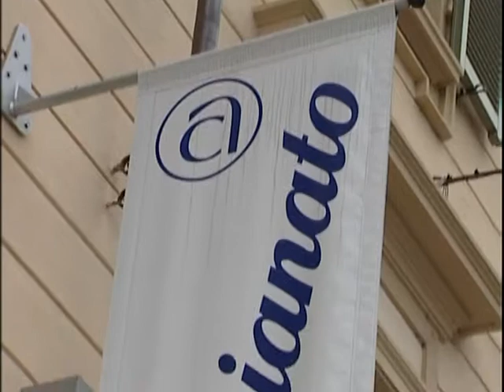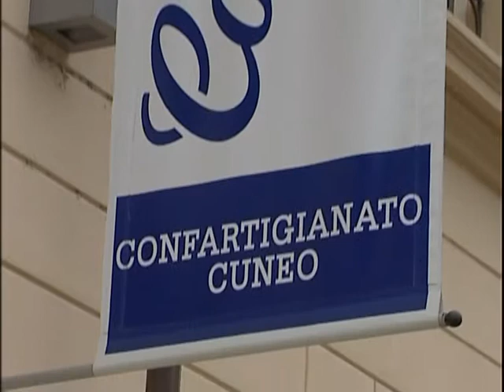Mondo Artigiano - Puntata dell'11 giugno 2014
- Conferenza stampa congiunta sulla problematica di pagamento della TASI
- Sfilata di moda "Alba Creative Fashion"